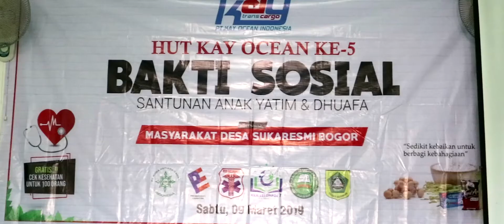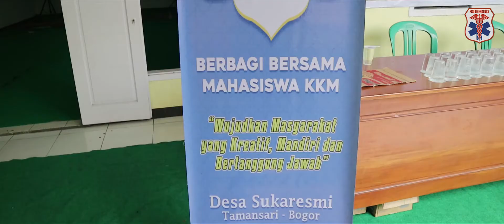Baksos Yayasan Pro Emergency di Desa Sukaresmi Bogor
Assalamualaikum waraohmatulohi wabarokatu, :)

Apa sahabat proem sudah tahu? Yayasan Pro Emergency  melakukan kegiatan bakti sosial..
kemarin tepatnya tanggal 9 bulan maret 2019 di adakan bakti sosial Santunan
Anak Yatim dan Dhuafa di Desa Sukaresmi Bogor
Pro Emergency manyalurkan bantuan berupa cek kesehatan gratis untuk masyarakat setempat :)
Kami sangat bersyukur dan menyenangkan sekali dapat melayani dan memberi saran kesehatan
kepada masyarakat setempat :)
semoga kita semua selalu diberikan kesehatan jasmani dan rohani oleh yang maha kuasa
Aamiin :)

Because LIFE is PRICELESS

Office           : 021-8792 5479 / 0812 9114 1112